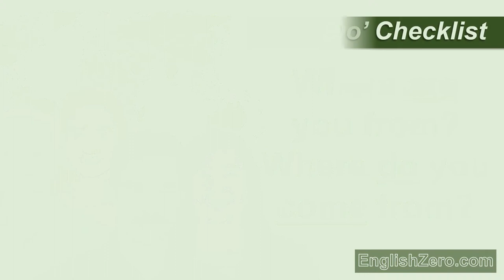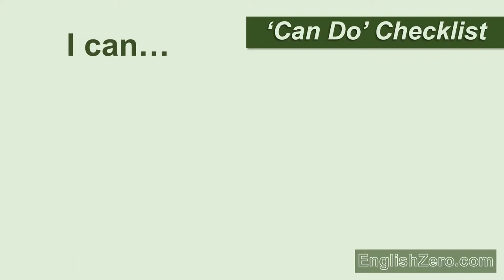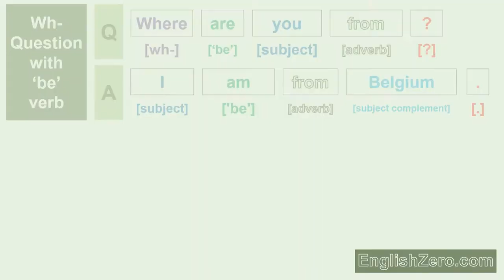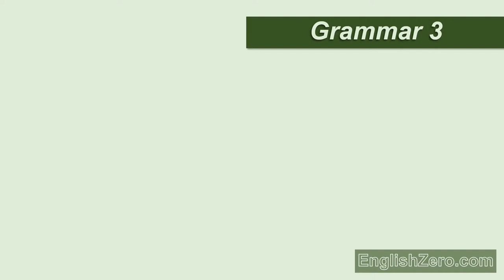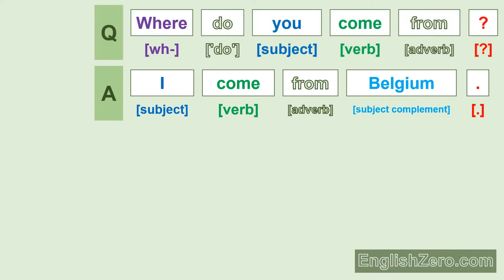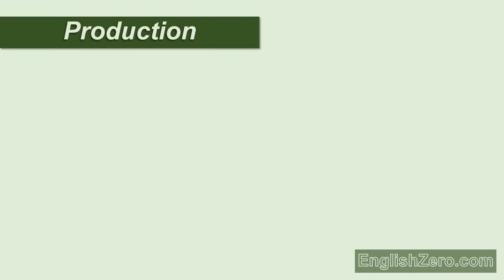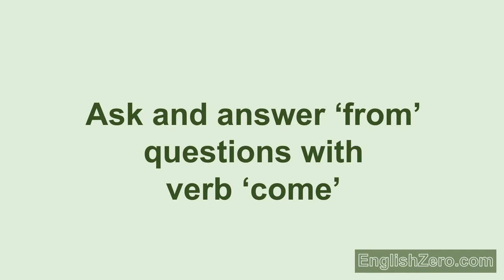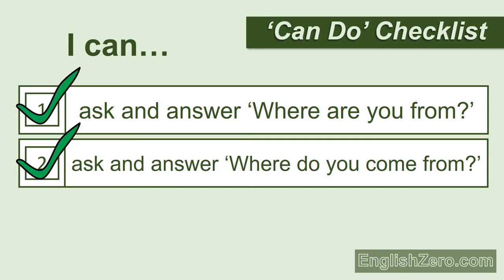Where are you from? Where do you come from? English Lesson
I am/I'm from China.

I come from Belgium.

Learn how to ask and answer the questions 'Where are you from?' and 'Where do you come from?' in English in this FREE video lesson from English Zero.

Download the fully-editable original PowerPoint file and worksheets for learners and educators at EnglishZero.com